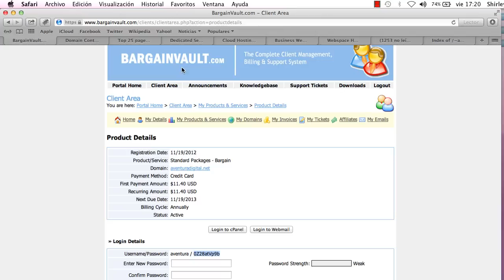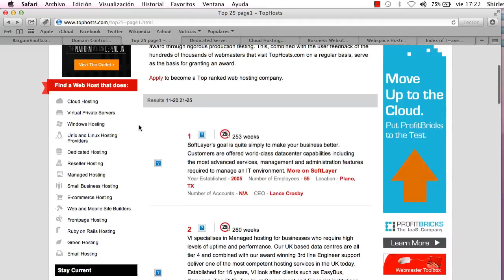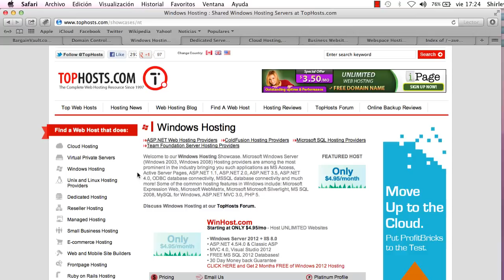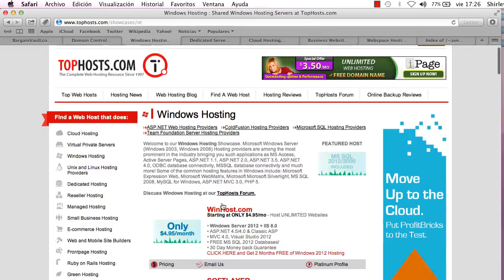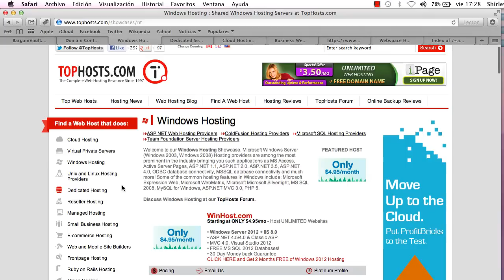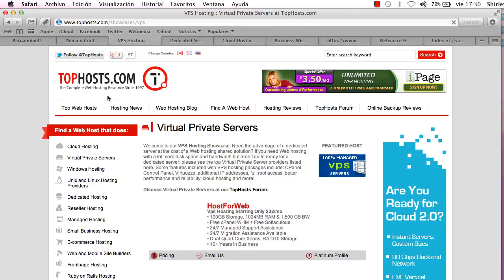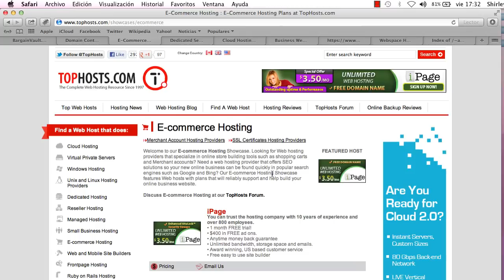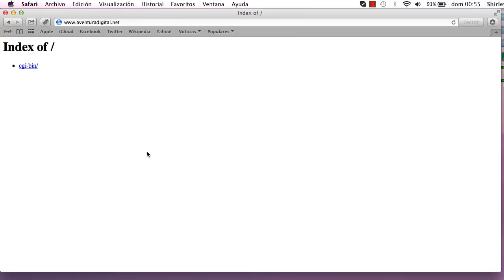Dominio y Hosting - Parte 3